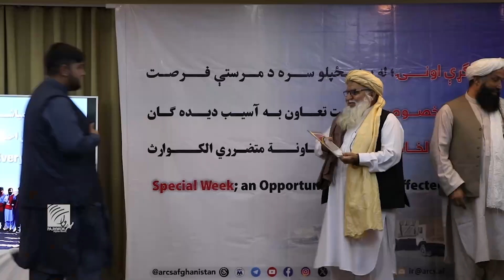حنفی: برای حمایت بیشتر از متضررین حوادث طبیعی با سره مياشت همکاری نمایید